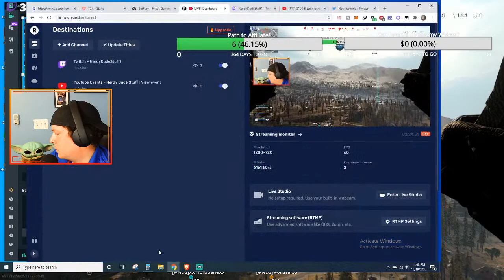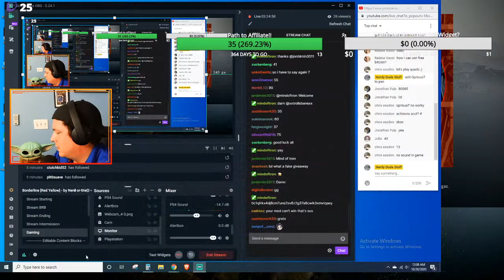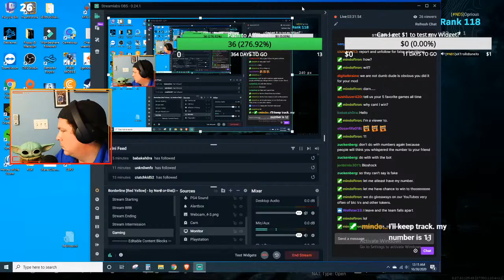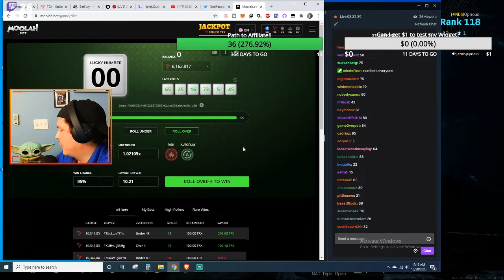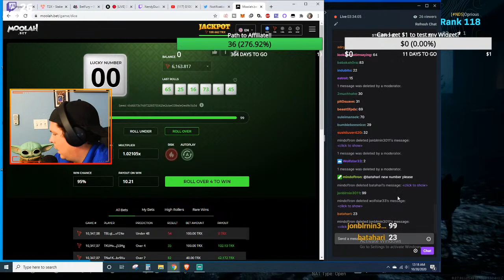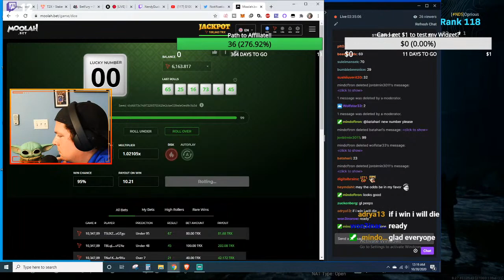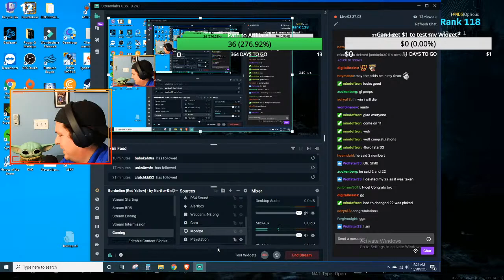$100 Bitcoin giveaway! Path to Twitch Affiliate! 50 Followers triggers giveaway